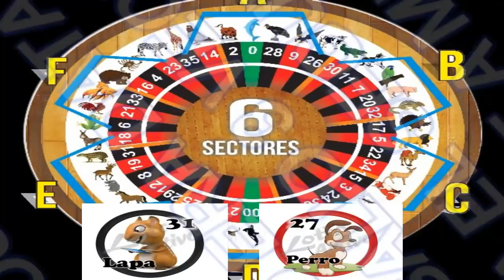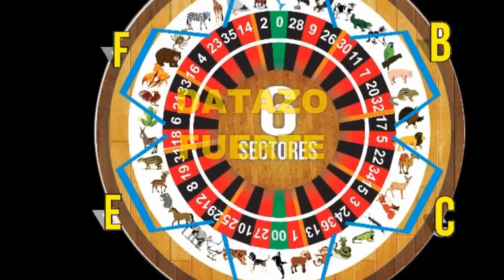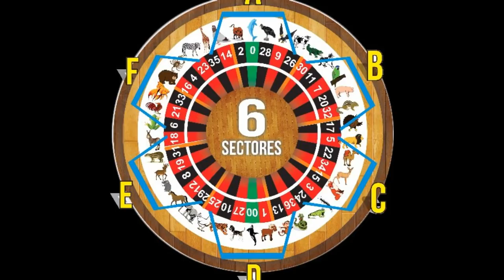MIERCOLES -30/1/2019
HOY MARTES EL PERRO SALIO 3 VECES ERA EL DATAZO PRECISO
LA LAPA ERA EL DATAZO EXPLOSIVO SALIO DOS VECES SIIII
AQUI LES PRESENTAMOS LOS DATOS MAS FIJOS
DATAZOS IMPERDIBLES DEL MIERCOLES
AL GANAR MI GENTE
DALE LIKEEEEEE Y COMPARTE ..